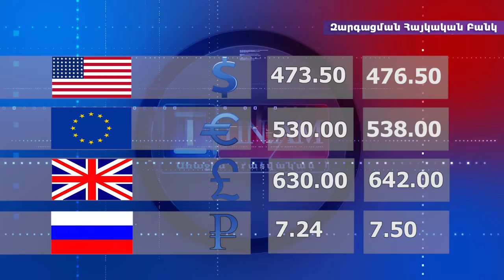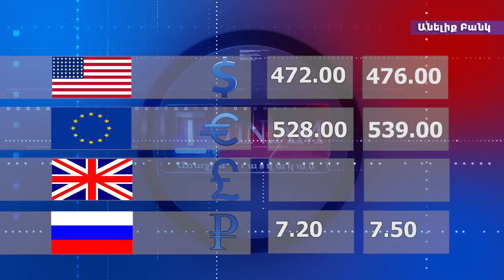Տարադրամի փոխարժեքը առաջատար բանկերում